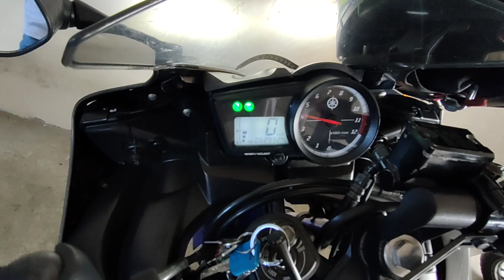DIY Repair Brake Master Caliper Yamaha R15 | Sound Check Muna Sa SC Project Exhaust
DIY Maintenance
Bumili akong brake caliper repair kit di kasya yong isang sliding pin pang raider 150